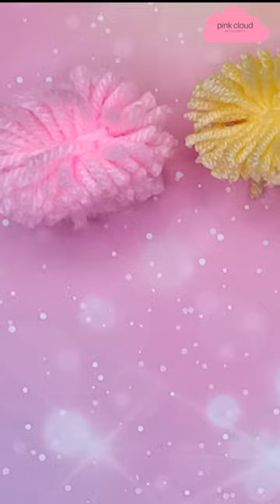DIY Pom Pom Yarn Heart Tutorial Easy and Cute Fork Method Wool Craft Decoration Idea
Welcome to my DIY tutorial where I will show you how to create adorable two-color yarn hearts with pom poms using just a fork and glue! This fun and easy craft project is perfect for beginners and yields beautiful results that are sure to impress. In this step-by-step tutorial, I'll guide you through the process of making two-color yarn hearts using a fork.

I'll show you how to make fluffy pom poms to attach to whatever you want for an extra touch of cuteness. With just a few simple materials and some basic crafting skills, you'll be able to create adorable yarn heart pom poms that can be used as decorations, keychains, or as gift for loved ones.

Whether you're a beginner or an experienced crafter, this tutorial is perfect for anyone who loves yarn crafts and wants to try their hand at making cute and unique heart-shaped pom poms. So grab your favorite yarn colors, a fork, and let's get crafting!

THINGS YOU WILL NEED:

1. Yarn in two different colors
2. A fork
3. Scissors
4. Glue
5. Needle
6. Beads

For more amazing, fun and easy Pom Pom craft videos check out this Pom Pom craft playlist I created for you

On this YouTube Channel, you will find lots of creative and fun DIY video tutorials. Useful tips and tricks on how to decorate your home or surprise your loved ones with personalized gifts.